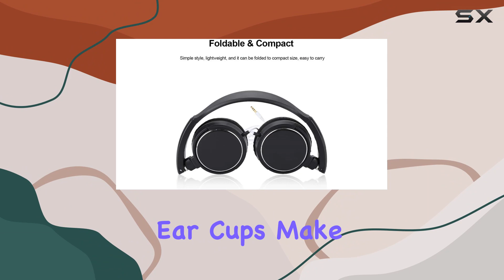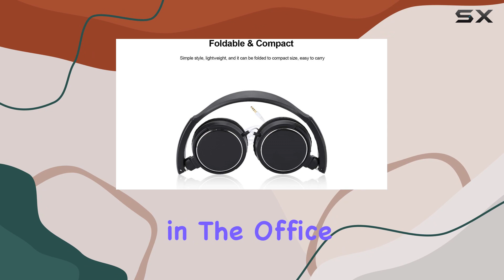Serounder Wired Headset Review: Compact, Comfortable, and Feature-Packed!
0:00 Intro
0:06 Review

Things that we mentioned in this video:
Wired Headsets,Foldable Compact Corded : B0834BSSLY